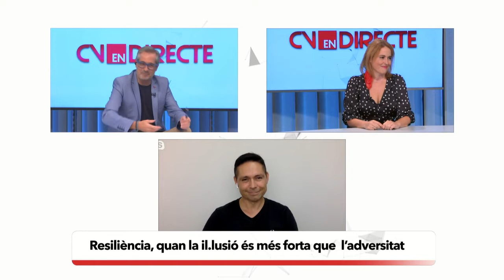Resiliencia. Cuando la ilusión es más fuerte que la adversidad ( Fabián Villena y Ami Bondía)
"Yo creo en ti", me dijo mi amigo Fabián Villena en aquel audio que me mando para proponerme volver a dar una conferencia cuando yo estaba sin voz por una parálisis de cuerda vocal tras una mediastinitis.

Una invitación que fue un motor clave en mi recuperación y que hoy, 6 meses después, se hará realidad.

 Os esperamos mañana 28 de septiembre  en Beneixama (Alicante) junto a Fabián Villana compartiendo la conferencia "Resiliencia: cuando la ilusión es más fuerte que la adversidad".